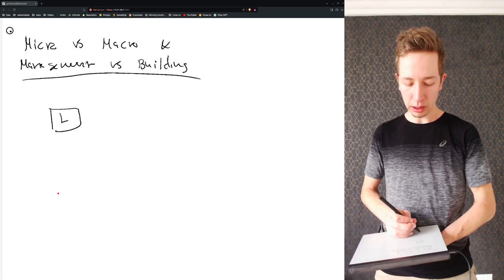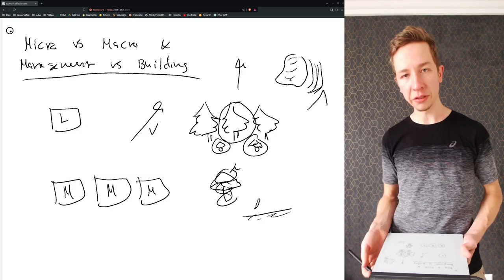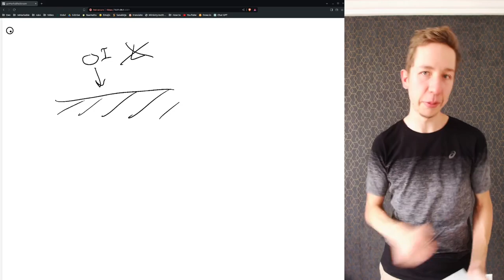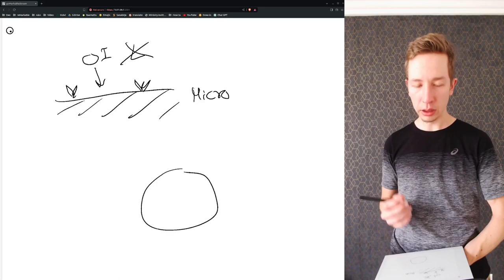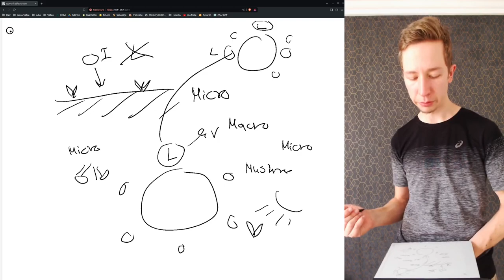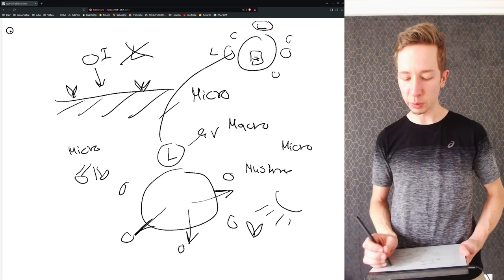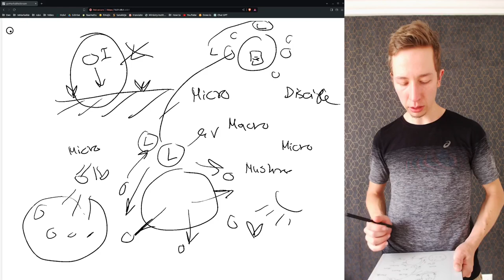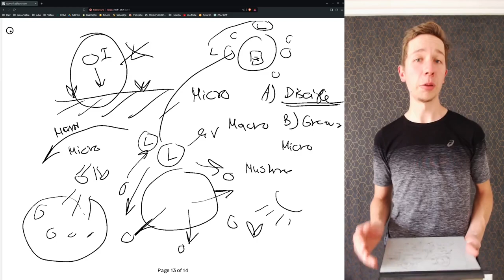Leadership Reflection: Macro and Micro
Do you feel like you have a big calling from God but find it difficult to look at the big picture? In this video we will discuss and discover how an effective organization structure can help us focus on the things that are close to our heart, the macro matters that form the vision that God gave you.

00:00 Intro
00:23 What are macro & micro?
02:36 Different levels of operations
04:10 Working alone defaults you to micro
05:56 Operating as a leader enables macro
07:41 Teams with different levels of macro operations
08:30 Leaders starting to operate even more macro
10:20 Requirements for moving more macro
11:11 How today's macro becomes tomorrow's micro
12:25 Outro